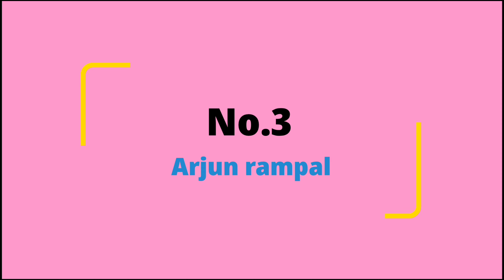अपनी पहली मूवी से रातोंरात मशहूर होने वाले कलाकार आज जी रहे हैं गुमनाम जिंदगी with partner child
top5_Bollywood_stars_then_and_now_with_partners_child_biography_Bollywood_news Title- jaya prada and padmini kolapure then now.

 Friends, if we talk about the memorable films of the Bollywood industry, then the name of the 1986 film "Swarg Se Sundar" is definitely there ..., in making it so successful, the role of actors "Jitendra" and "Mithun Chakraborty" was  ..., as much as the actresses who presented the characters of Lalita and Laxmi on screen in the film..., both the actresses made the audience crazy with their acting as well as their beauty in the films.

 But friends, do you know that it has been 34 years since this film came on screen.., that is why the actresses who played the role of Lalita and Lakshmi in the film have changed so much today that..., hardly you can see them at first sight.  You will be able to recognize it by watching, that's why in today's video we will introduce you to these actresses today..., if you also want to know about this pair, then stay with us till the end of this video..., and together  Do not forget to like our video for this famous couple.

 First of all, let's talk about the actress who portrayed the character of Lakshmi in the film, the real name of the actress who presented this character on screen is "Jayaprada", who was born on 3 April 1962 in Andhra Pradesh.  That's why all his studies were completed from there.

 If we talk about her acting career, she started her career as a supporting actress in the year 1974 with the Telugu film "Bhoomi Kosam".  .., seeing her acting in the South Industry, she started getting offers from Bollywood films ..., where she made her Bollywood debut by working as a lead actress in the 1979 film "Sargam" ..., in which her acting  Impressed by this, many more producers offered him to work in their films and he accepted all those offers and gave many hits like "Kamchor", "Mawali" and "Sharaabi".

 Talk about the same thing about the actress who plays Lalita in the film, her real name is "Padmini Kolhapure"..., who was born on 1 November 1965 in Kolhapur, Maharashtra and that is why all her studies were completed from there!

 If we talk about her acting career, then she started her career as a child singer with the film "Yaadon Ki Baaraat" ..., after which she appeared in many more films as a child artist singing and acting.  .., but as an adult, he started his career with the film "Insaaf Ka Taraju" ..., in which he performed so well that he got a chance to work in many strong Bollywood films...,  In which films like "Prem Rog", "Vidhata" and "Naya Kadam" are included, due to which they do not need any introduction today.

 But friends came close to this film on screen today
 It has been 34 years and the two actresses who played the role of Lalita and Lakshmi in the film have also changed a lot today.

 First of all, talk about the actress "Jayaprada", who played the role of Lakshmi in the film, today she has crossed her age of 59..., due to which she wore a sari in the film..., in long long hair.  This actress, who was seen wearing Gajra, has started looking very old today..., today she has got a lot of wrinkles on her glowing and soft cheeks, as well as today she has become quite fat too...  Saree-wearing "Jayaprada" is seen wearing very stylish clothes today, whose long hair has also been shortened today, which changes her look a lot.

 Tell the same, she has given a break to her career today where she was last seen in the film "Rajjo" in the year 2013.

 With this, talk about his personal life, he had settled his house after marrying with film producer "Srikant Nahata" in 1986 and is still living a happy life with him.

  Now let's talk about the actress "Padmini Kolhapuri", who plays Lalita in the film, today she has crossed the age of 55 years ... due to which the beautiful looking actress in the film did not have wrinkles on her face.  Yes..., but she is no longer the same noor on her face, although where she was seen in a sari and lehenga in the film, today she has become more stylish and modern than before.

 Talk about the same thing about his career, tell him that he has maintained his career even today.

 Talk about his personal life, let us tell you that he married "Pradeep Sharma" in the year 1986 ..., from whom today he has a son who is living a happy life with his family in Mumbai today.  .

So friends, which of these actresses were you most surprised to meet today..., you must tell us your opinion by commenting in the comment box, as well as related to the Bollywood world..., to see more such funny news, you Don't forget to subscribe our channel.